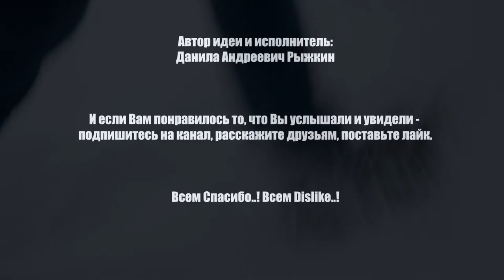МАШИНУ ЗАНЕСЛО НА ТРАССЕ - ПЕРЕВЁРТЫШ!!! ДТП!! ЧУДОМ ВЫЖИЛ!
Выжив после ужасной аварии, при этом получив перелом седьмого шейного и первого грудного позвонков, не опустил руки и продолжил делать то, что любит..!